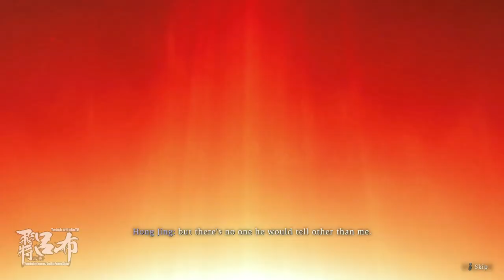Wo Long - Lu Bu Kills Dong Zhuo and reveals his hidden identity - 臥龍：蒼天隕落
Killing Big D is really no big deal, and Diaochan always have funny identities herself because of how fictional she is... just look at Wo Long and Ravages of Time lol

卧龙：苍天陨落 / 臥龍：蒼天隕落
ウォーロン フォールン ダイナスティ